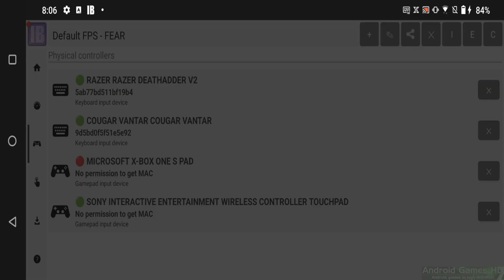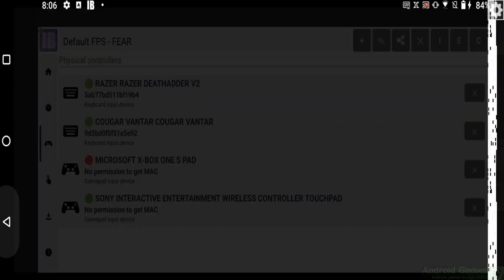PC Games on Android - F.E.A.R. (2005) / SD 888+ / A660 / DXVK v2.2 (Exagear v4.8 XEGW)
■ Wine 7.3 / Resolution 800x600 / Input bridge v0.1.8 / No Root

■□■□ ExaGear □■□■
ExaGear is a virtual machine that allows you to run Windows PC applications on ARM Android devices and ARM Chromebooks. Play your favorite old-school games and use your daily PC apps on your phone, tablet or Chromebook - fast and easily.

■□■□ HW/SW Used □■□■
- Asus ROG Phone 5 (16GB RAM / 512GB Storage)
- Keyboard + Mouse with I-TEC USB-C Metal Nano 3x Display Docking Station
- PS4 Gamepad with Input Bridge v0.1.8